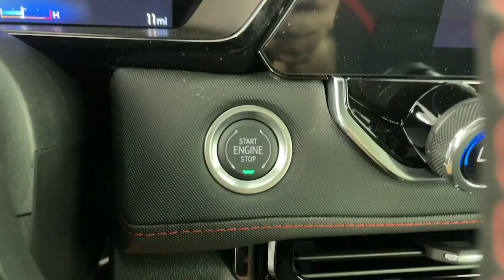2024 Chevrolet Colorado 4WD Z71 Pasadena, Glendale, Los Angeles, San Gabriel Valley, Monrovia C...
New 2024 Chevrolet Colorado 4WD Z71 available at Sierra Chevrolet located in 721 E Central Ave, Monrovia, CA, 91016.
Stock#: D458425 - VIN#: 1GCPTDEK6R1258425